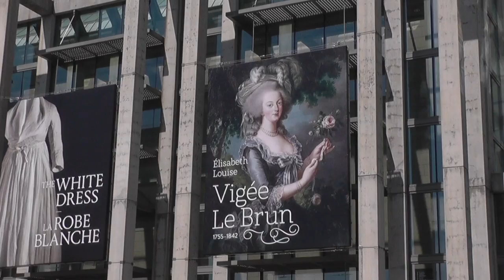musée des beaux-arts du canada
Cette vidéo traite de musée des beaux-arts du canada